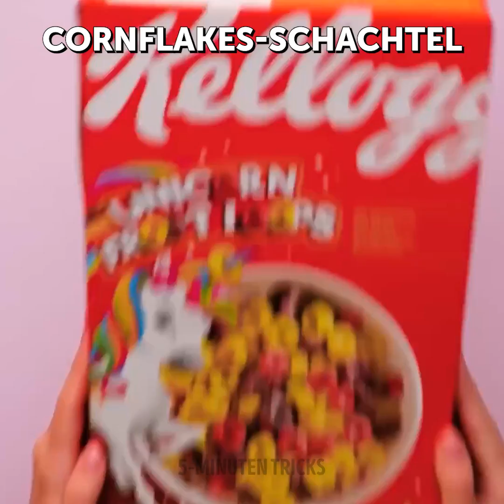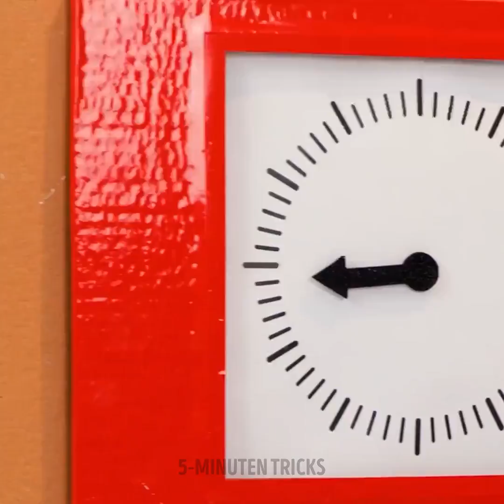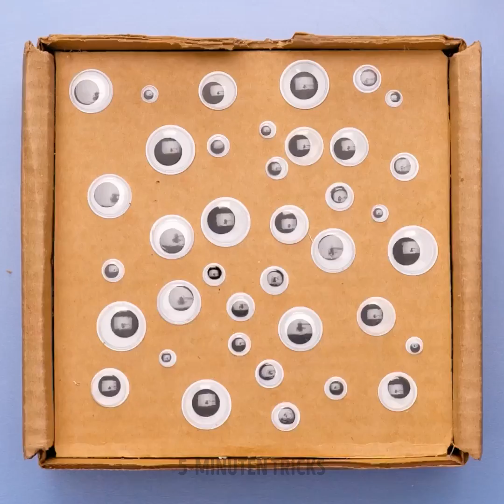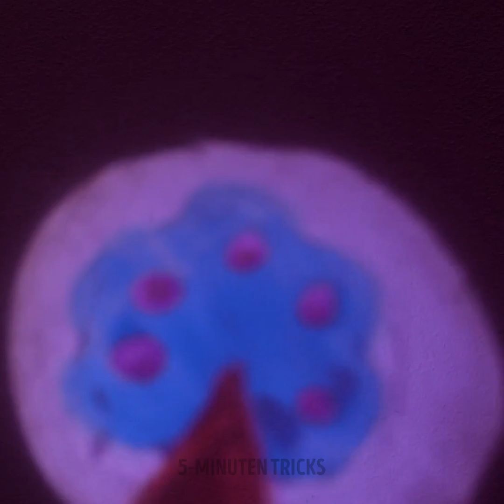Coole Karton-Basteleien Für Dein Zu Hause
Gestalte deinen Tag mit tollen Beschäftigungen, die du mit deiner Familie zusammen machen kannst. Wir wissen, dass du gerne bastelst, deswegen zeigen wir die Recyclingideen, mit denen du Materialen in wunderschöne Dekoration, Spielzeug und selbst Accessoires für dein zu Hause umwandelst. Bist du bereit, deiner Kreativität freien Lauf zu lassen? Lasst uns mti dem heutigen Tutorial beginnen.

Im heutigen Video dreht sich alles um coole Karton-Basteleien für dein zu Hause. Schon gewusst, dass man ein lustiges Spiel für dein zu Hause in weniger als 5 Minuten machen kann? Schnapp dir deine Kinder und dekoriert gemeinsam eure Zimmer oder das Wohnzimmer. Wir helfen dir dabei, deine eigene Handyhülle aus recyceltem Material herzustellen. Kreiere eine Buchhülle aus einem Müslikarton, die man als hübsche Dekoration für sein Arbeitszimmer nehmen kann.

ZEITMARKEN:
01:04 – DIY-Handyhülle
02:35 – Rennauto
04:43 – Schmuck-Organizer
07:00 – Dynamische Portraits